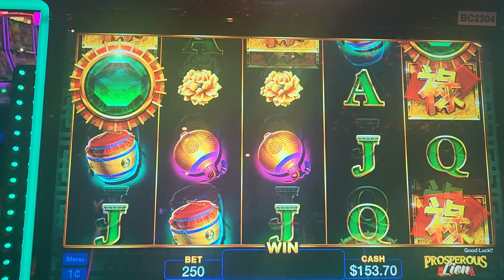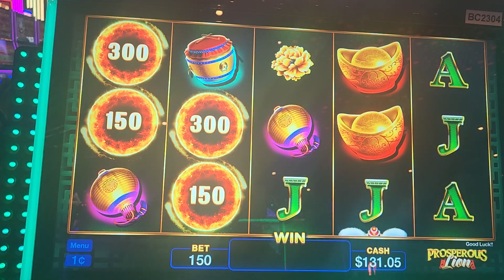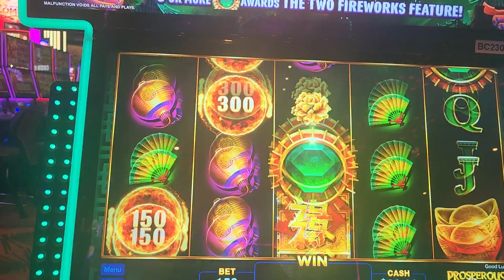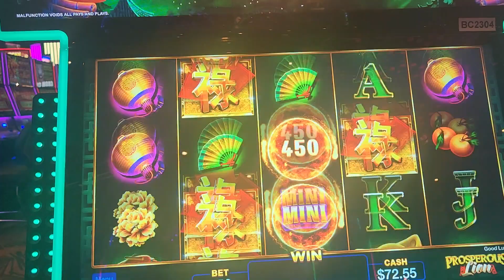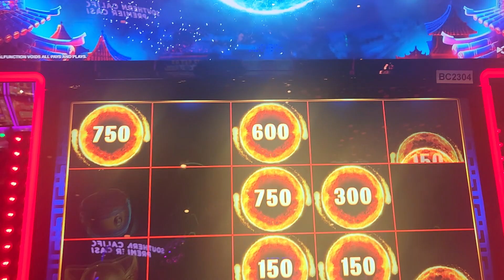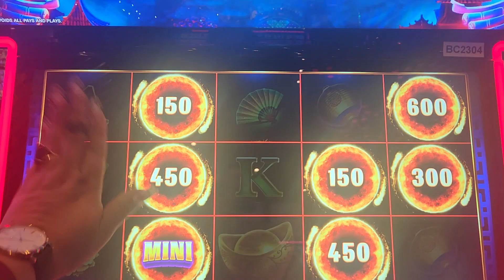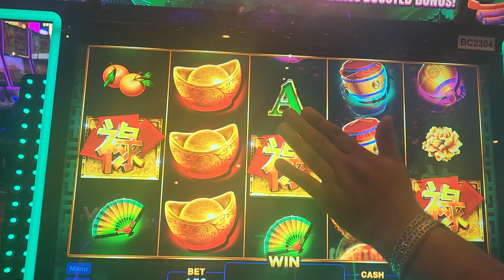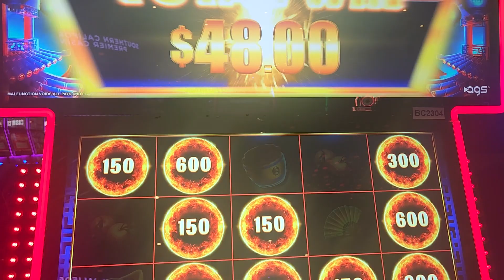jugando éste juego haber que 🤔 se puede ganar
jugando en el casino yaamava haber que se puede ganar muchas gracias por ver mis videos bendiciones para todos y  seguiré en esto pues en ocasiones no es fácil subir videos de juegos recuerden que los casinos son solo un entretenimiento y es para personas mayores de 18años 💕🙏